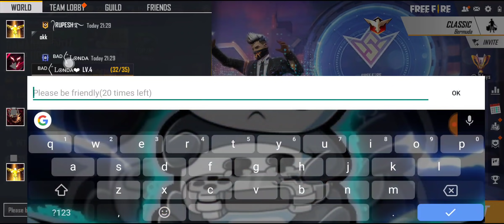tonight update free fire | 15 may new event | aaj raat 12 baje kya aayega | tonight update ff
hello bhaiya log aaj ki video me hm baat krne wale hai confirm tonight update of freefire ke bare me

Cover topics
tonight update of freefire
Tonight update of free fire india server
Tonight update free fire event
tonight update of 15 may
indian server tonight update

ALOK vs DIAMONDS Best Clash Battle who will win Gameplay Garena Free Fire Live Streamer from India Killing Player with LOUD Volume with skylord

1. Garena Free Fire Indonesia
 2. Garena Free Fire Brazil
3. Garena Free Fire Brasil
4. Garena Free Fire India
5. Garena Free Fire Indonesia
6. Garena Free Fire Singapore

Sometime use topic
tonight upcoming incubator
tonight upcoming weapon royale free fire
tonight upcoming diamond royale
tonight upcoming top up event
tonight top up event
tonight weapon royale
tonight diamond royale
tonight incubator
free fire tonight top up event

15 may free fire new event  ff new event  today new event free fire free fire new event